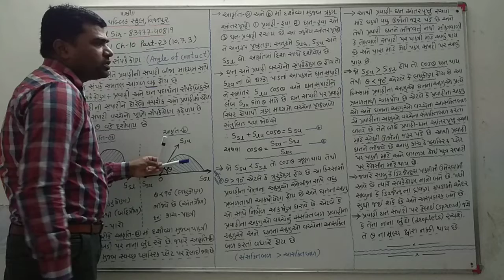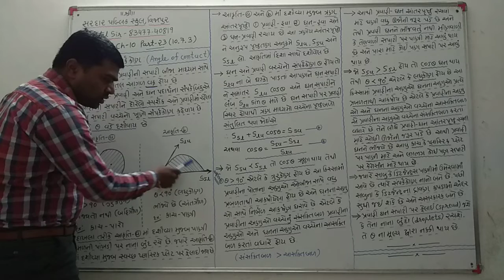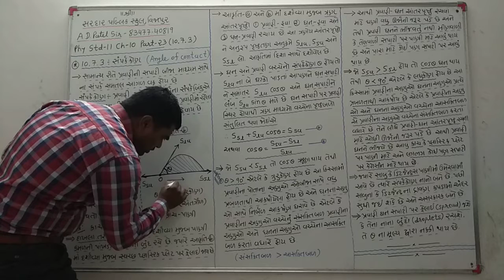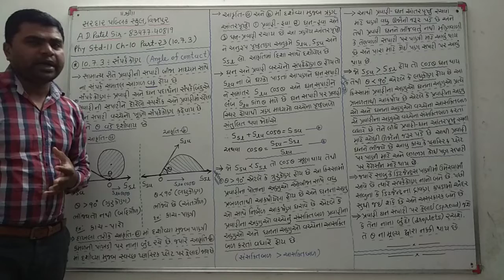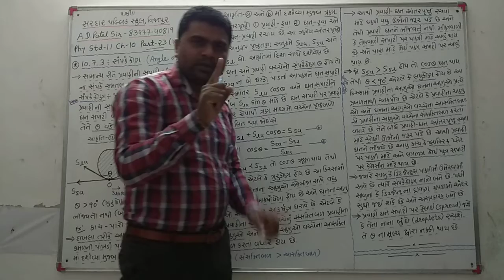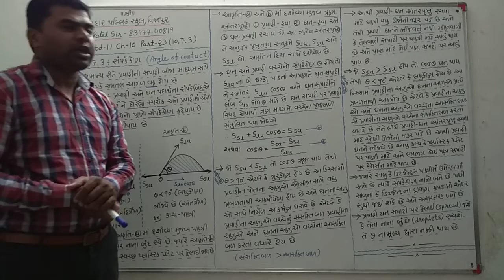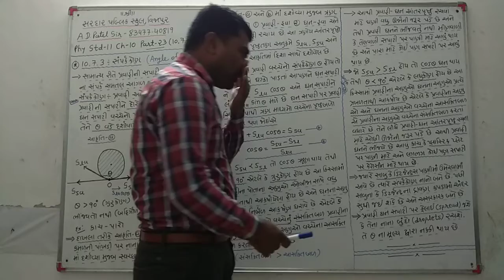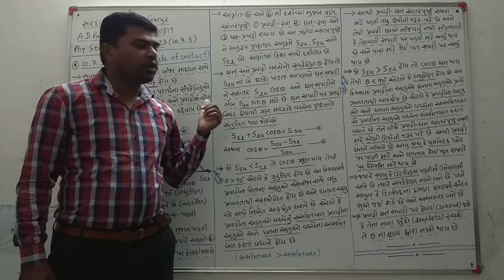Phy std11 ch10 part23(10.7.3)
10.7.3-સંપર્કકોણ